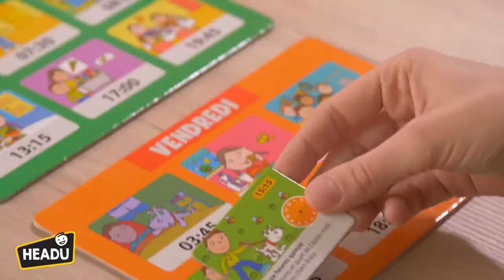Quelle heure est-il ? - Headu - Lapouleapois.fr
Un jeu de société éducatif permettant aux enfants de 5 à 10 ans d'apprendre à lire l'heure de façon ludique.

Grâce à ce coffret coloré, votre enfant apprendra à lire l'heure numérique et analogique et découvrira les jours de la semaine en s'amusant. Il est 16 heures, quatre heures de l’après-midi : c’est le moment idéal pour jouer à un jeu de loto amusant, tout en apprenant, au fil des actions quotidiennes, à lire l’heure aussi bien avec les aiguilles qu’avec l’horloge numérique.

Ce jeu pédagogique permet aux enfants d'aborder les notions suivantes : matin, après-midi, les heures, les minutes, les jours de la semaine, le déroulement d'une journée...